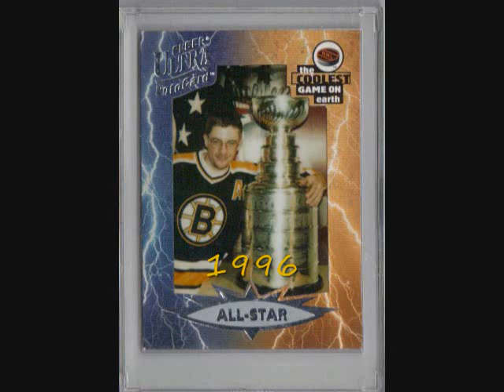BST&N: Quest For The Stanley Cup Part II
Boston Sports Then And Now Site Director and Clinically Insane Boston Bruins Fan, Joe Gill, takes us on his Quest for the Cup. Here is his video diary about meeting up with Lord Stanley At the Tewksbury Country Club on July 9th, 2011. Thanks to Keith Robinson, Equipment Manager of The Bruins, for making this day possible for the 3000 Bruins fans that attended.